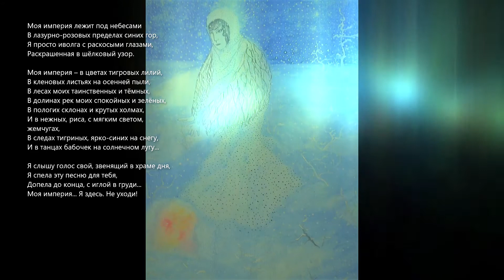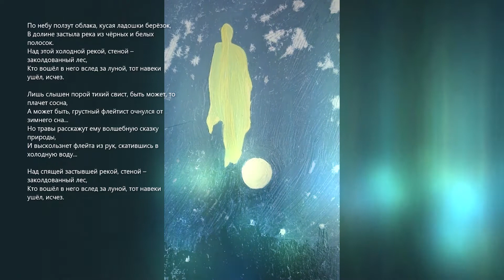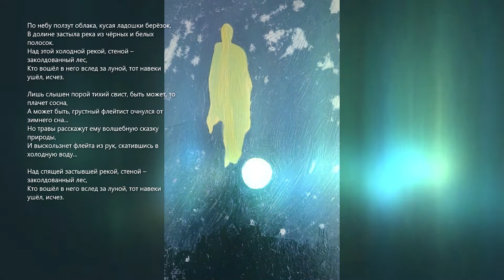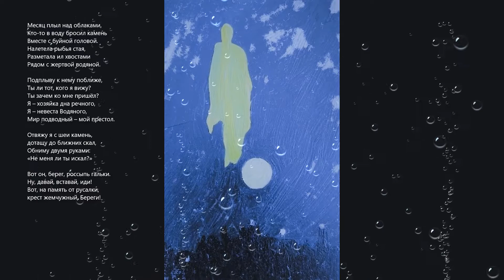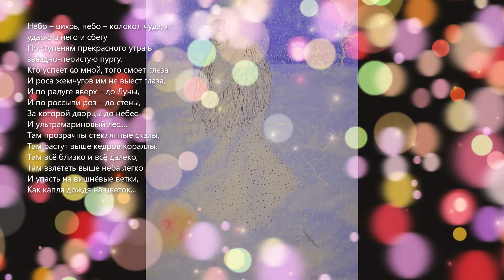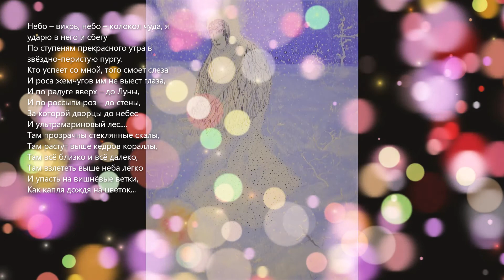"...Пусть иволга рассказывает сказки..."- литературно-музыкальная композиция (I SU, D. Peysel)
литературно-музыкальная композиция по мотивам поэтического сборника СКАЗКИ (I SU, D. Peysel)